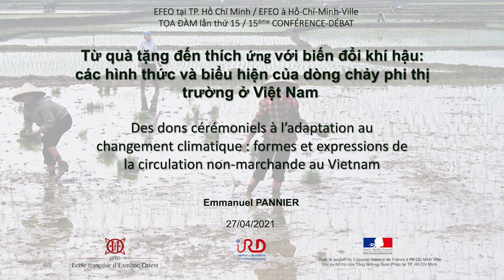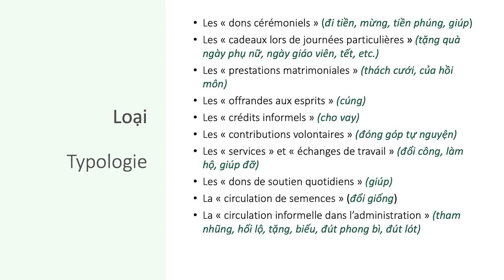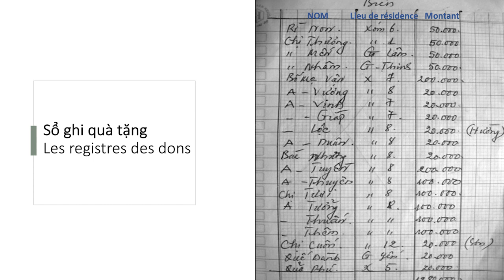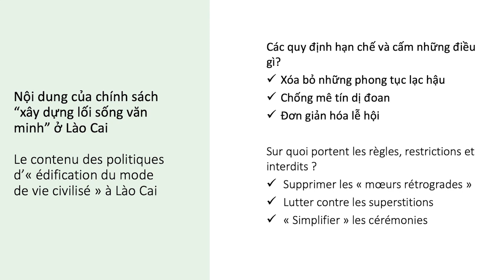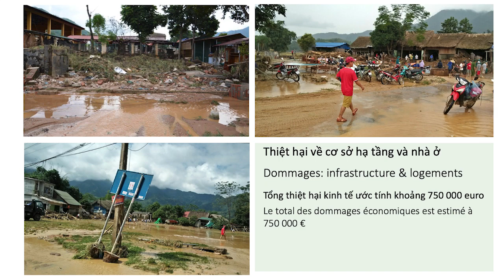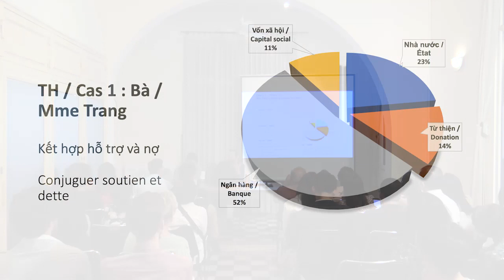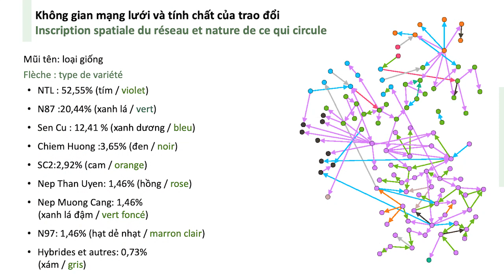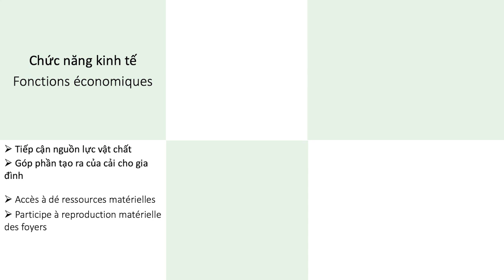Conférence d'Emmanuel Pannier : Des dons cérémoniels à l’adaptation au changement climatique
Quinzième Conférence-débat – EFEO Hồ Chí Minh ville

Emmanuel Pannier : "Des dons cérémoniels à l’adaptation au changement climatique : formes et expressions de la circulation non-marchande au Vietnam"

Biographie :
Emmanuel Pannier, anthropologue, est chargé de recherche à l’Institut de Recherche pour le Développement au sein de l’UMR "Patrimoines Locaux, Environnement et Globalisation" (PALOC, IRD-Museum National d’Histoire Naturelle). Travaillant au Vietnam depuis 2005, il est actuellement affecté au sein du département d’anthropologie de l’Université des Sciences Sociales et Humaines de Hanoi.

Résumé :
Les transferts non marchands, entre entraide, dons et dettes, occupent une place centrale dans la société vietnamienne. C’est à partir de cette hypothèse qu’Emmanuel Pannier décrit et analyse les logiques et les fonctions de ces échanges et des relations personnelles qui les portent.  Partant des échanges cérémoniels qui soudent la socialité villageoise dans le delta du Fleuve Rouge, il propose une incursion dans un village Tày dans la province de Lào-Cai pour analyser les politiques étatiques visant à encadrer ces pratiques sociales. Il nous emmène ensuite chez les populations Thái pour présenter les réseaux d’échange de semences de riz et leur rôle dans la conservation de la biodiversité. Enfin, il décrit comment les réseaux de relations interpersonnelles et leurs ressources participent aux adaptations aux aléas climatiques dans les zones montagneuses du nord-ouest.